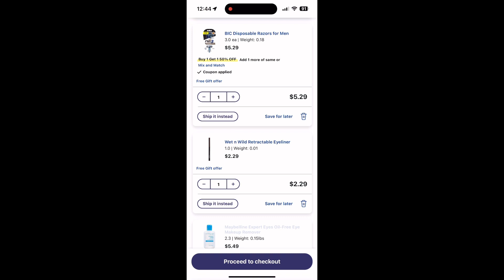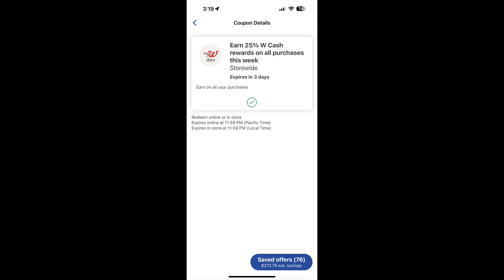Run deals 7/26 only at Walgreens today only digital deals newbie friendly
Walgreens days deals 7/26 only all digital deals newbie friendly